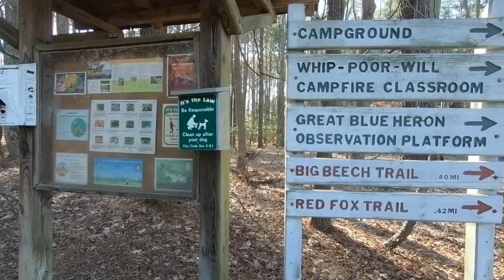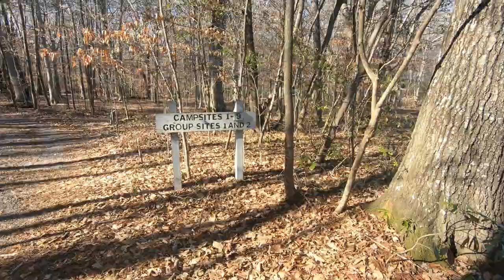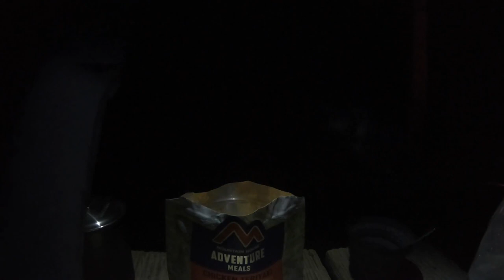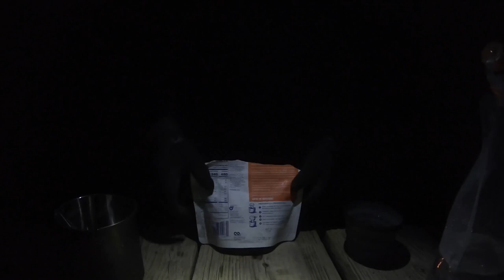Primitive Camping and Hiking at Sandy Bottom Nature Park in Hampton, Virginia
Short hiking and overnight camping adventure at Sandy Bottom Nature Park in Hampton, Virginia.